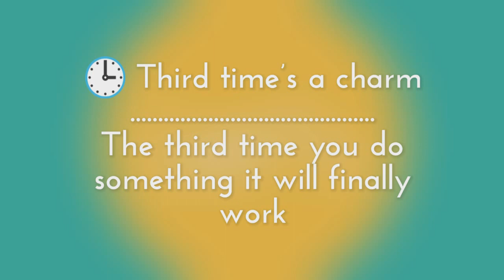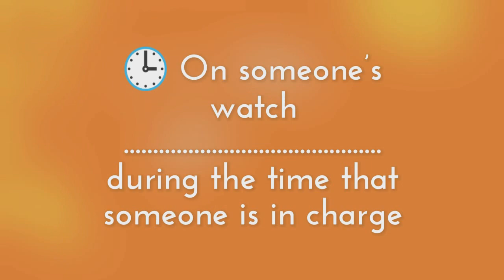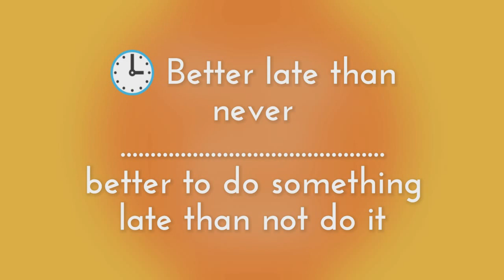Idioms and Phrases of Time - A collection of usefull time related idioms and Phrases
Idioms and Phrases of Time - A collection of useful time related idioms and Phrases.
Selected idioms and Phrases that any one can use in daily life... Easy and short

Idioms and Phrases of Fruits
Idioms of colours
‌120 idioms and phrases
‌Easy idioms and phrases
‌Solar system

Proper use of ASSURE, Ensure, Insure & secure

‌Error spotting.. English

‌Science and it's branches
‌Solar system
‌proper use of talk speak tell say
Vocabulary A. One world substitute.. synonyms

Vocabulary B... One world substitute.. synonyms

Vocabulary C. One world substitute.. synonyms

Vocabulary D. One world substitute.. synonyms

Singular and plural..noun.. advance point

First indian females

A-B-C-D vocabulary. One word substitute. Synonyms

‌Divisibility check maths..